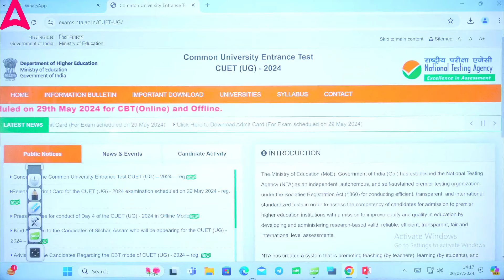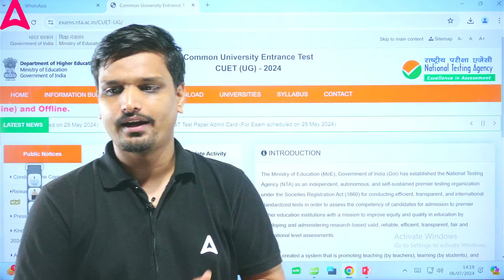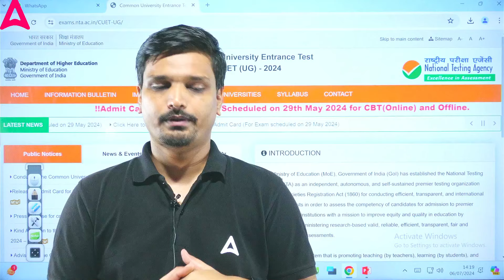CUET Result 2024 में देरी 🔴 क्या कही और Admission लेना सही रहेगा? Complete Guidance ✅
For_Admission_Enquiry_Call_at_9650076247 CUET Result 2024 में देरी 🔴 क्या कही और Admission लेना सही रहेगा? Complete Guidance ✅
CUET Result 2024 में देरी क्या कही और Admission लेना सही रहेगा? Avanish Sir द्वारा पूरी मार्गदर्शन | जानिए कैसे CUET 2024 में देरी के बावजूद सही चयन करें और सही निर्णय लें। Avanish Sir के साथ अपनी अवस्था को समझें और समस्याओं के समाधान के लिए सटीक दिशा निर्देश प्राप्त करें। CUET और एडमिशन प्रक्रिया सम्बंधित जानकारी के लिए वीडियो देखें।"

📢 Apni Class 12 UP Board Exam 2025 ki Preparation k liye Humare आरंभ Batch mei Enroll kare

🎯 Apni CUET or Board Exam 2025 ki Preparation k liye Humare संकल्प Batch mei Enroll kare

𝗖𝗨𝗘𝗧 𝗠𝗔𝗛𝗔 𝗣𝗔𝗖𝗞 𝗛𝗶𝗻𝗱𝗶 𝗠𝗲𝗱𝗶𝘂𝗺